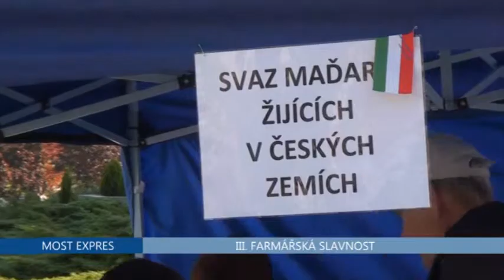FARMÁŘSKÉ TRHY TIT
FARMÁŘSKÉ TRHY